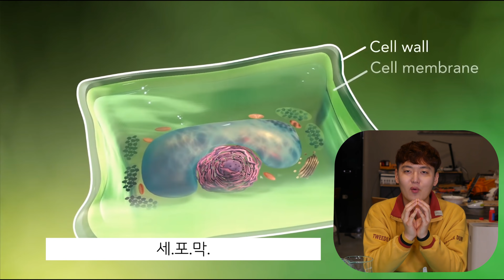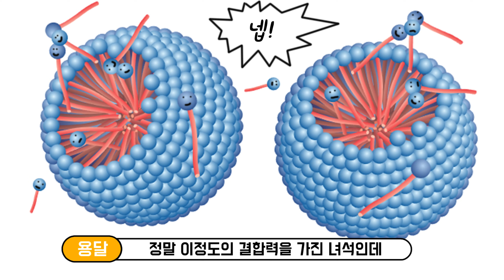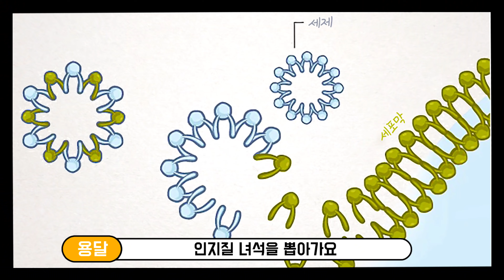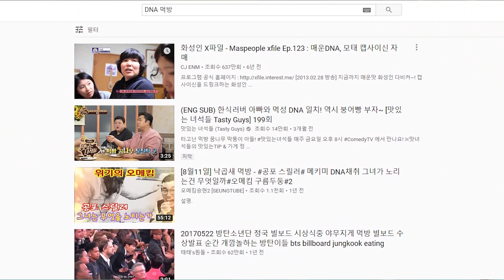DNA는 과연 무슨 맛일까?ㅋㅋㅋㅋ한번 먹어봤습니다ㅋㅋㅋㅋ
DNA는 과연 무엇이고, 어떻게 추출할 수 있을까?

고등학교 때는 이 추출 실험만 진행했었습니다. 맛을 볼 생각을 해보지도 못했죠.

그런데 이 DNA는 과연 어떤 맛이 날까요? 한번 먹어봤습니다!

* NileRed의 "What is DNA..." 영상을 참고했습니다.